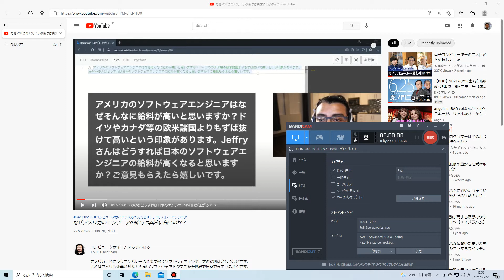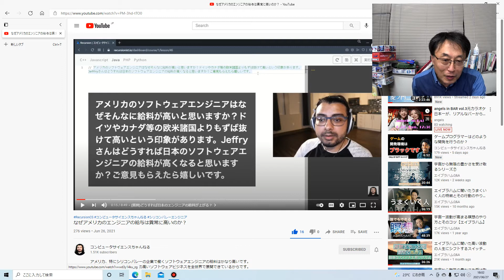ソフトウェアエンジニアのお給料水準